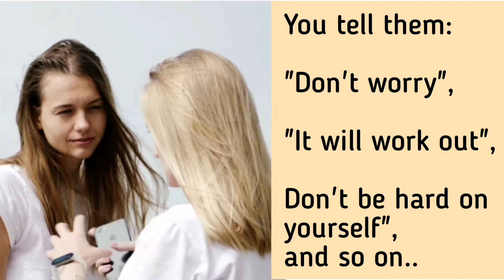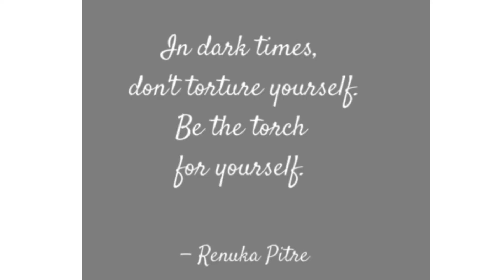Hard times? Remember this.